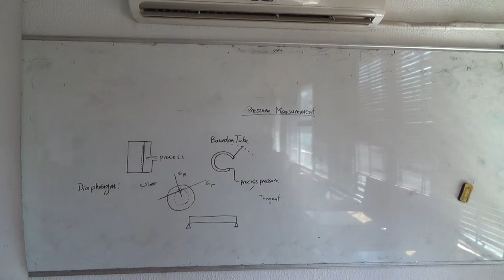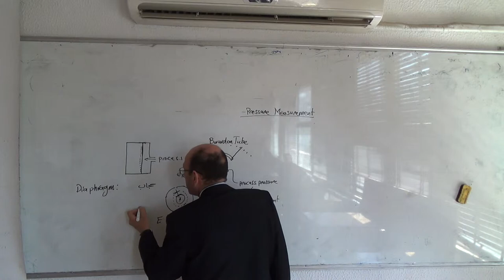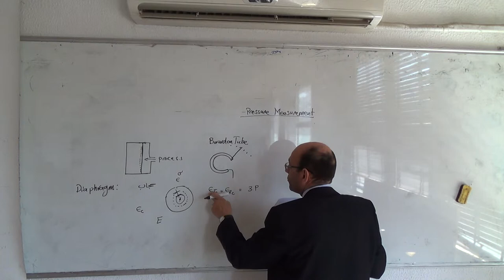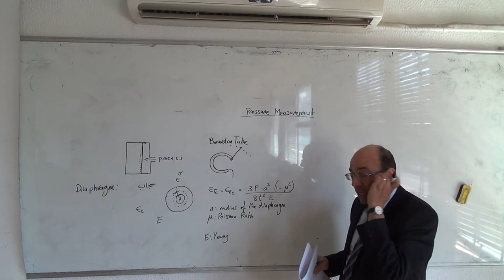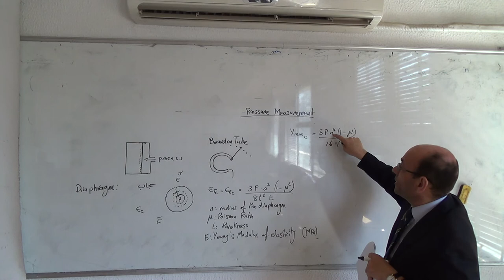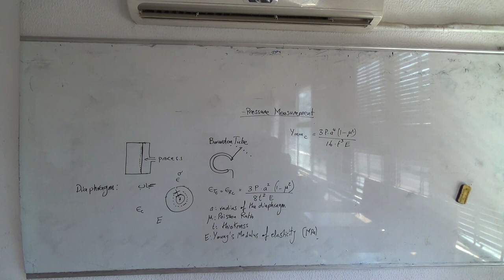Using a diaphragm to measure pressure (b), 26/4/2015